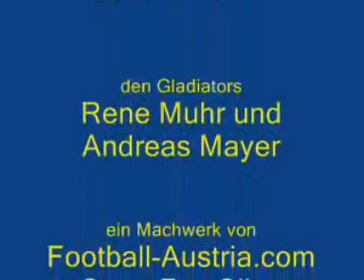Gladiators vs. Wolves 8.5.2005 Teil 2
ASVÖ Gladiators vs. Budapest Wolves
8. Mai 2005, Rudersdorf
Interviews mit Attila Arpa (Wolves) und Andreas Mayer (Gladiators)